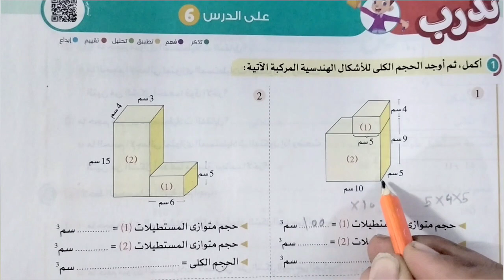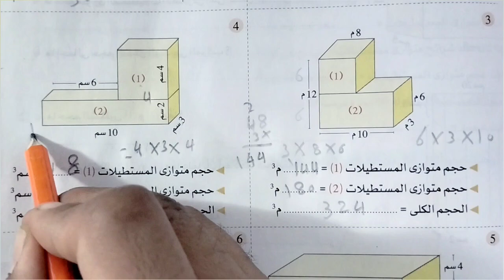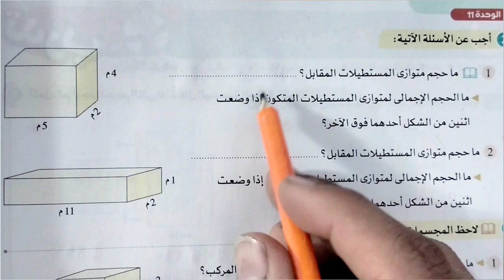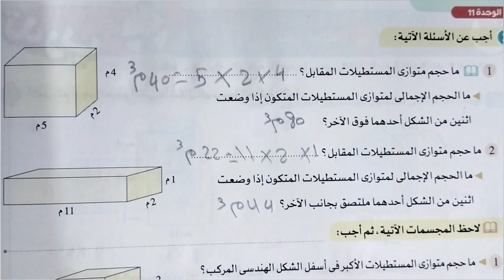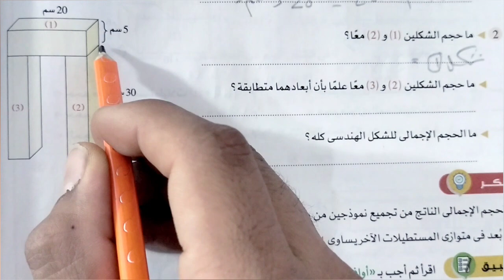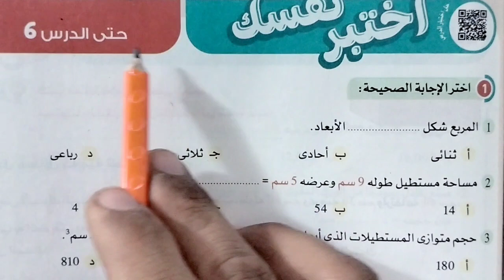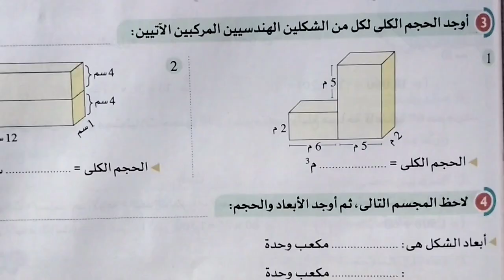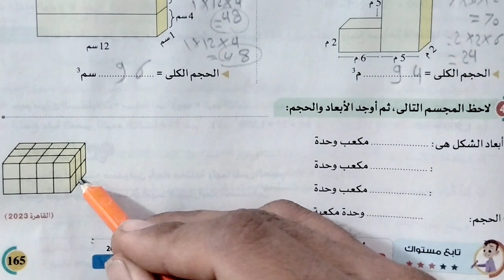حل تدريبات صفحه 161 و162 و163 ايجاد حجم الاشكال الهندسيه المركبه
رياضيات الصف الخامس الابتدائي
ترم ثاني
فصل الدراسي الثاني
كتاب الاضواء
كتاب سلاح التلميذ
الدرس السادس
 وحده الحاديه عشر
الترم الثاني
المنهج الجديد 2024
كتاب الاضواء
كتاب سلاح التلميذ